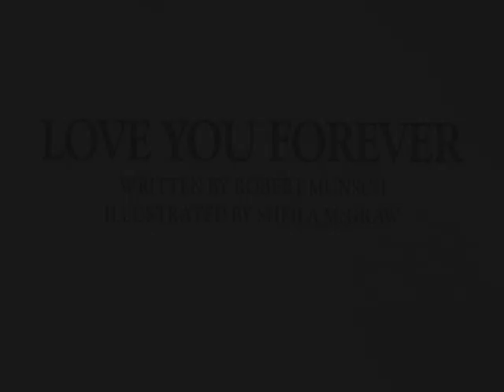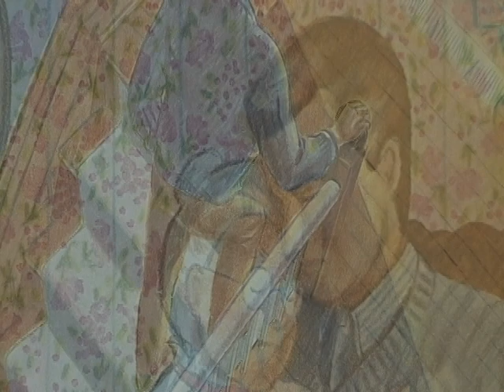Love You Forever By Robert Munsch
Illustrated by: Sheila McGraw

I do not own this. Project for college COJO 260- Electronic Media Productions